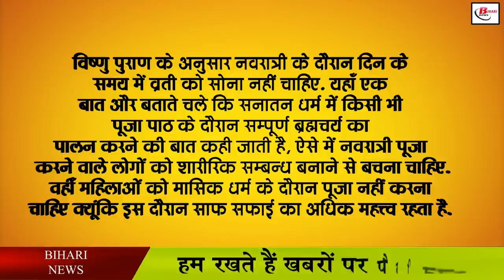नवरात्रि के दौरान न करे ये गलतियाँ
Navratri is a nine-day long festival of great importance in Hindu mythology. During this, people establish Kalash in temples and homes by law. It is believed that the Kalash is the form of God, so the place where the Kalash is installed, special care is taken of its purity. It is believed that the more the devotees worship the mother with a sincere heart with purity, the more the mother is pleased with her devotees. In such a situation, full care should be taken that there are no mistakes in the worship text. In the mythological beliefs, all the ways of worshiping in a methodical manner during Navratri have been told, following which the worship should be completed.